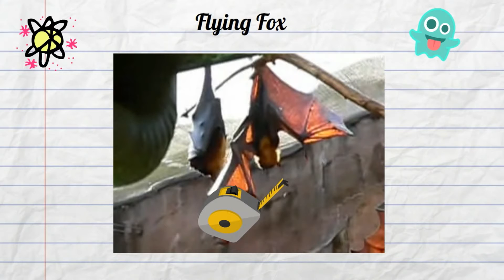Weird Animals in Australis-Flying Fox-Giant Bat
Weird Animals in Australia
The flying fox. A weird animal found in Australia.
 It is actually a giant bat.The flying fox is not actually a fox. Instead, it is a bat. This bat found in Australia can have a wingspan up to 5 feet. Imagine a bat with a wingspan of 4 or 5 feet.
In addition, these creepy animals  like to hang upside down from tree branches.
Imagine going out at night and walking into this animal. Yikes
They feed on fruit, nectar, and blossoms.
Another weird feature of this Australian bat is that they do not hunt with echolocation like most traditional bats.
Instead, they rely on their smell to locate food.